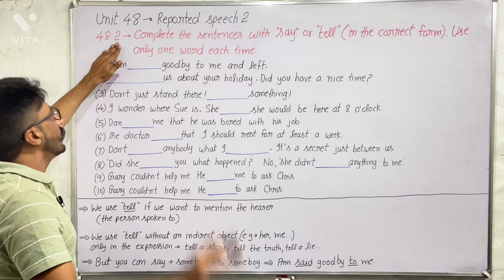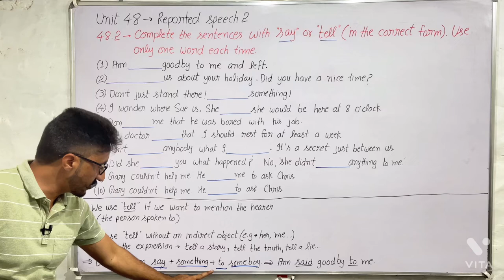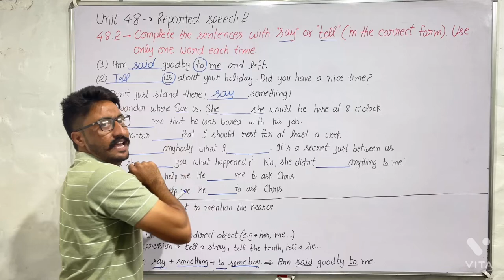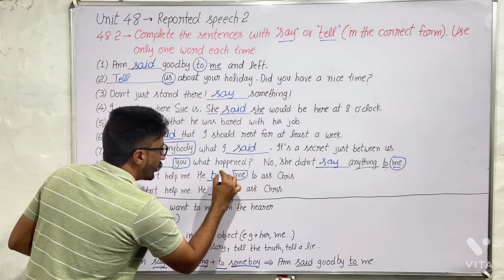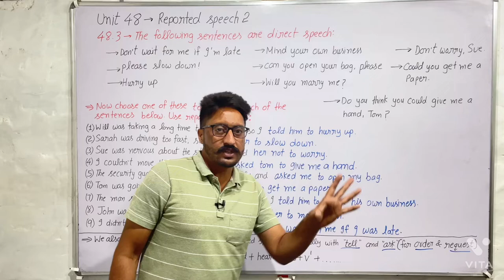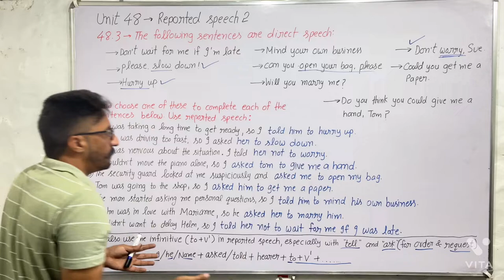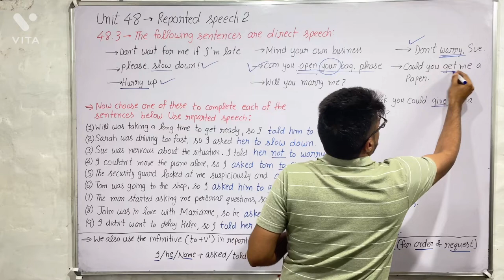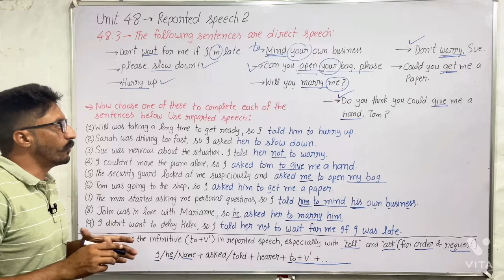Unit 48 of Cambridge English Grammar in Use by Raymond Murphy | English Grammar by English Family 87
Unit 48 of Cambridge English Grammar in Use by Raymond Murphy